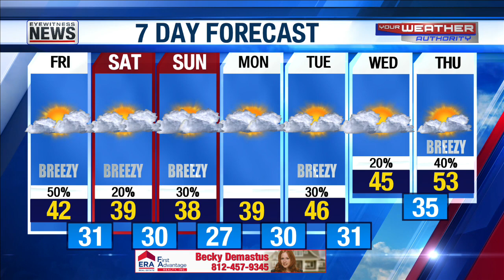Ron's Forecast for Friday, January 15